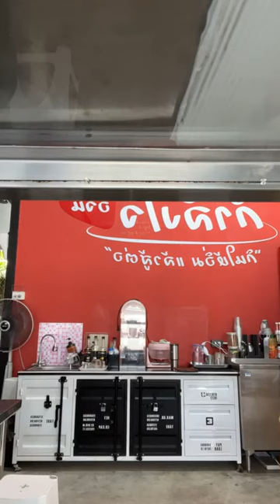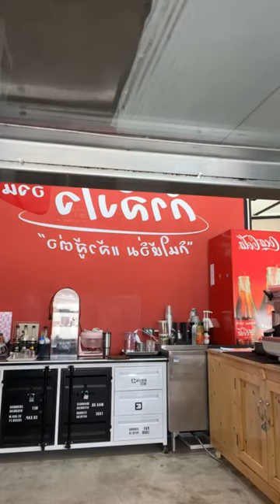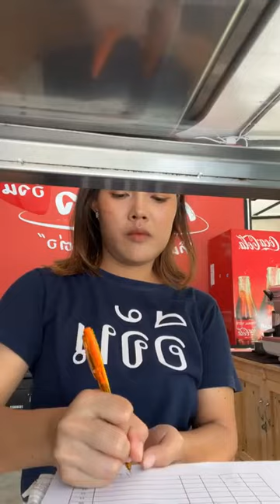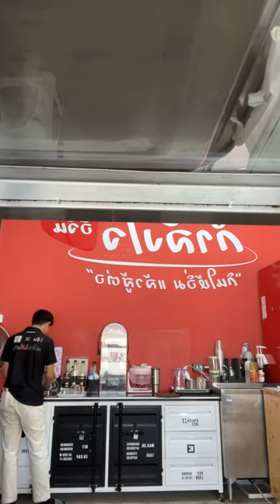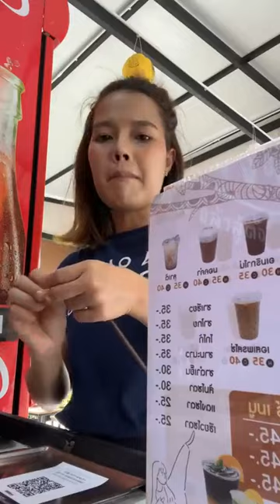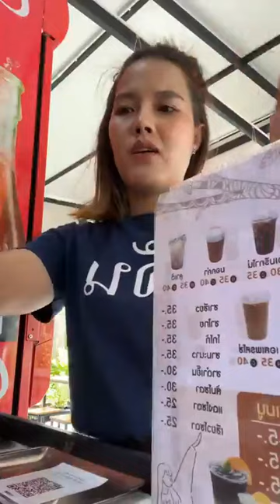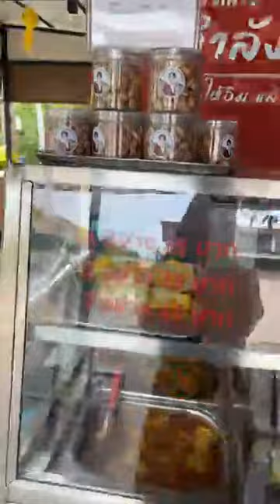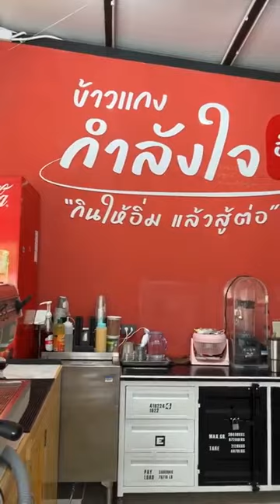🔴live เช้าวันจันทร์มีนัดกันที่ร้าน ข้าวแกงกำลังใจอีจัน | อีจัน EJAN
🔴live เช้าวันจันทร์มีนัดกันที่ร้าน